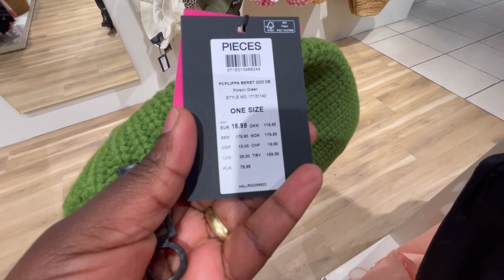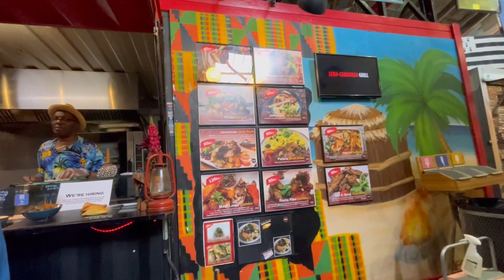DANMARK VLOG//MEETING A NEW FRIEND// SECOND BIGGEST CITY IN DENMARK//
Hello guys! today's video is vlog where I went to meet a a person I mate on instagram. We mate in Aarhus city which is the second largest city in Denmark.  The town is so charming with both ancient and new buildings and offers both forests and beaches so close to the city.